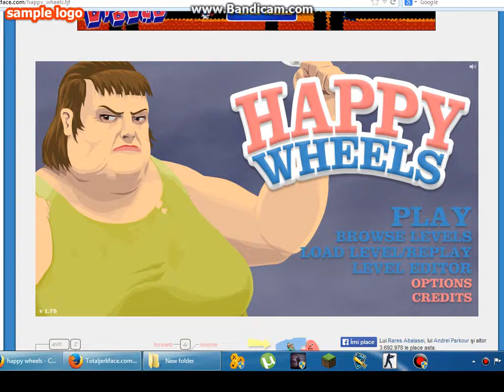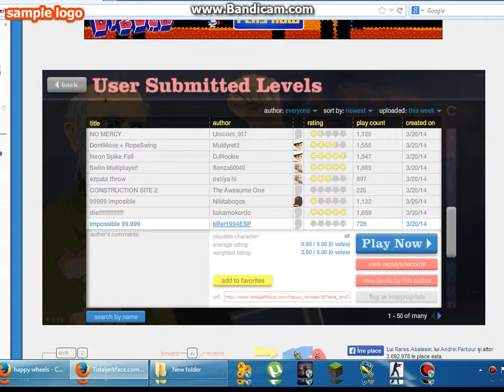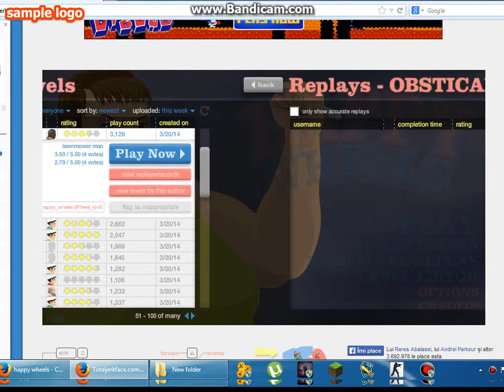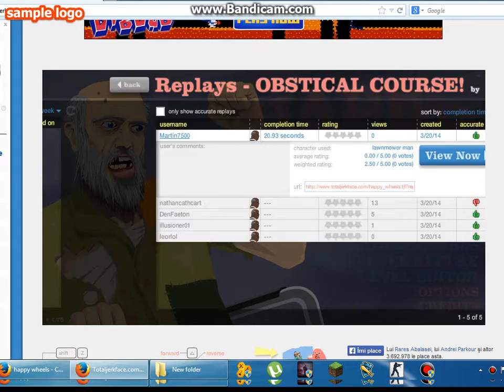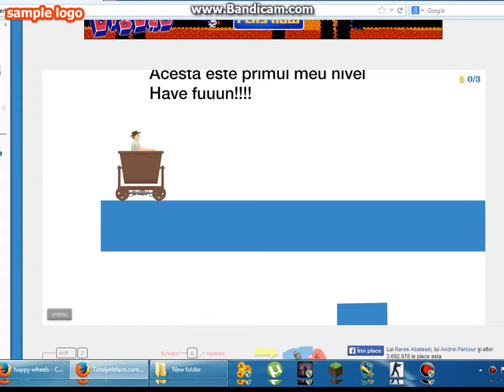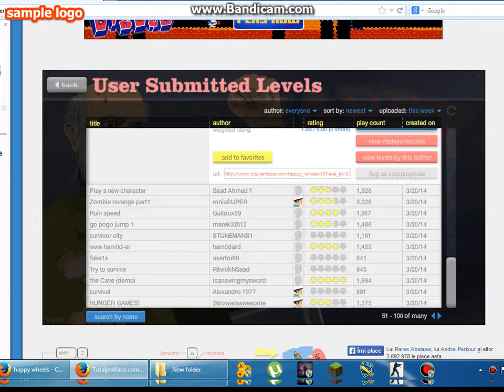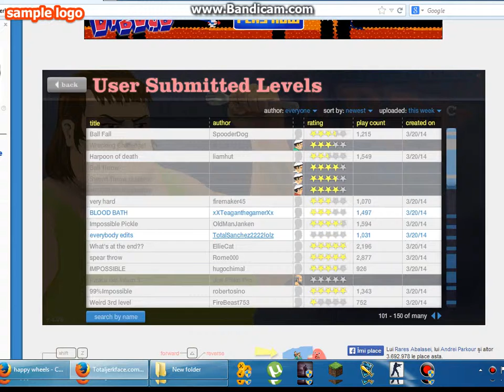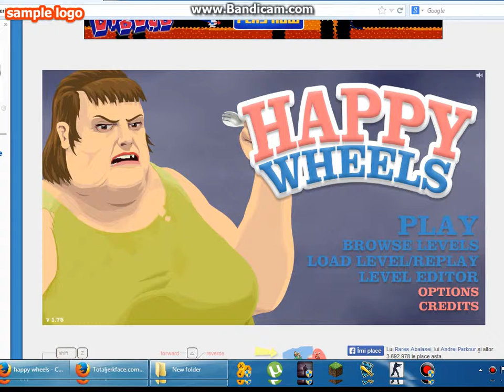Happy Wheels 5 - sa cresca like-urile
like + subscrib
chiar ma ajuta!